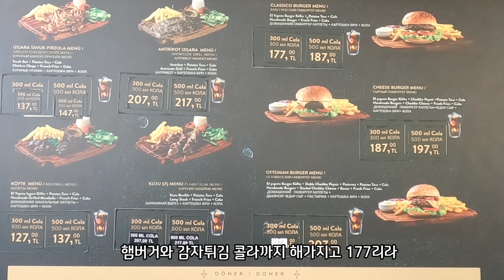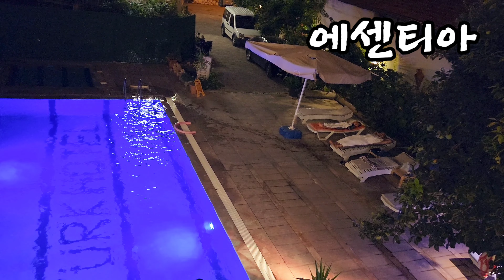🇹🇷죽기 전에 여기는 꼭 가봐야 해! 인생 뷰맛집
🇹🇷40일간의 튀르키예 렌트카 여행 VLOG! 🚗
튀르키예 최고의 명소 파묵칼레 ✈️

🌍파묵칼레 (Pamukkale)
이 세상 뷰가 아닌 것만 같은 '목화의 성'

🌍히에라폴리스 (Hierapolis)
파묵칼레 석회 언덕 위에 지어진
고대의 천연 요새이자 유명한 온천 휴양 도시

진정한 그리스, 로마의 유적을 보려면 튀르키예로 와야한다는 말을 피부로 실감하게되네요~
이 땅은 고대로부터 그리스와 로마 역사의 주 무대였으니까요~ 👍

역시나 볼 게 널린 진정한 관광대국!
반해브렸어~ 튀르키예 🇹🇷😍

알찬 정보와 깨알 지식도 가득 담았으니 재미있게 시청해주시고
'구독'과 '좋아요'도 마구마구 눌러주세요~~😀

💛'에센티아(Essentia)'는 라틴어로 '본질', '진수'를 의미하며, '에센스(Essence)'의 어원💛

📸 인스타그램
  / essentia_lab_

😍 여러분의 '구독'과 '좋아요' 그리고 따뜻한 댓글은 영상 제작에 큰 힘이 됩니다~